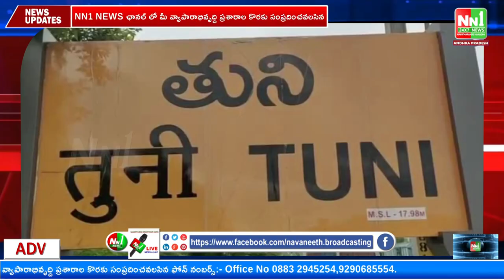తుని చంద్రబాబు నిన్ను నమ్మే వాళ్ళు ఎవ్వరూ లేరు. దాడిశెట్టి రాజా.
"nn1news live"
"nn1news luve"
"nn1news"
"nn1news live"

NN1 NEWS#
NN1 News#
nn1news live#
nn1news breaking news today#
nn1news Breaking#
nn1news Youtube on live#
nn1news Sucribe#